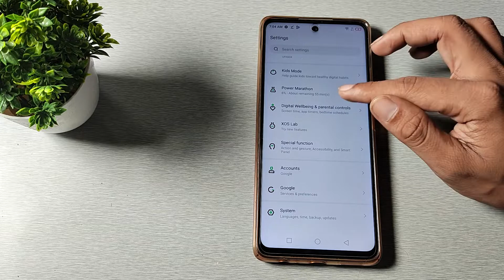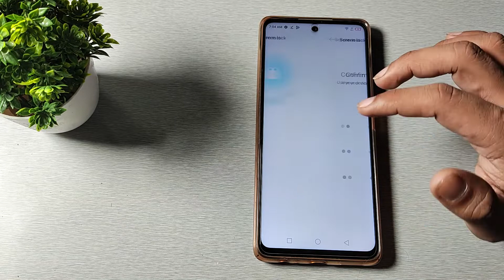How to setup pattern lock in Infinix Hot 11s , screen lock mobile setting